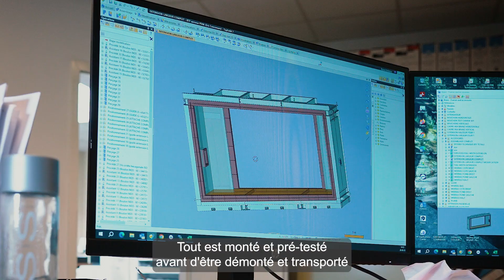Investsud, partenaire de BTF Furnances, entreprise active dans la fabrication de fours industriels.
À la faveur de la fabrication d’un four hors norme pour la Nouvelle-Zélande, découvrez l’entreprise BTF en compagnie de son fondateur Marcel Cooremans et de ses administrateurs Eric Cooremans et Guy Lisman.

Stéphane Dantinne, directeur d’Investsud, a été séduit par le know-how de l'entreprise. Investsud est intervenu via un apport financier pour développer le potentiel de croissance à l’exportation de l’entreprise. Un soutien stratégique pour le déploiement à l’international de BTF.

Vous avec un projet de développement pour votre entreprise ? Contactez-nous pour des solutions de financement.